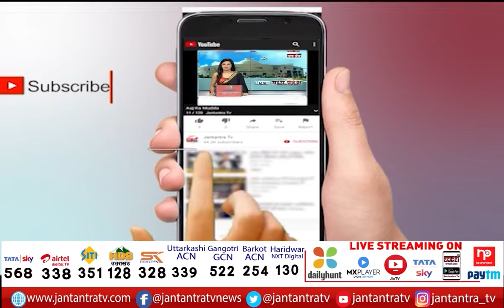Exclusive Interview With MP Pratapgarh Sangam Lal Gupta | Fight Between BJP MP & Congress Leader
About Video
बीजेपी सांसद और कांग्रेस नेता के बीच मारपीट
बीजेपी राष्ट्रीय अध्यक्ष ने ली घटना की जानकारी
सांसद संगम लाल गुप्ता से खास बातचीत

In This Video:
Exclusive Interview
MP Pratapgarh Sangam Lal Gupta
Fight Between BJP MP & Congress Leader
say about fight
pratapgarh news
sangam lal live today
sangam lal mp
congress vs bjp pratapgarh
bjp news
reporter mamta chaturvedi live